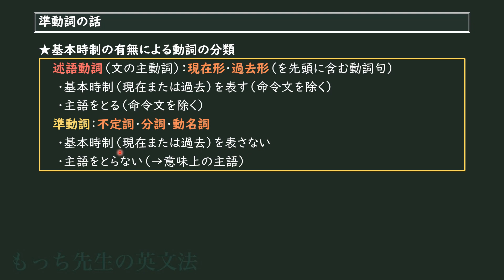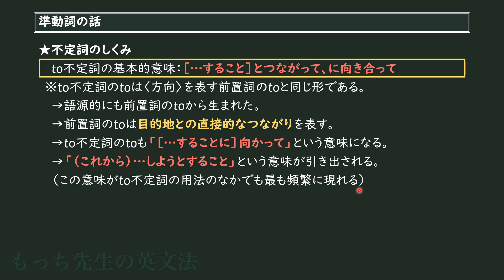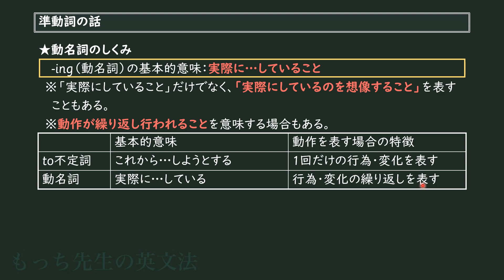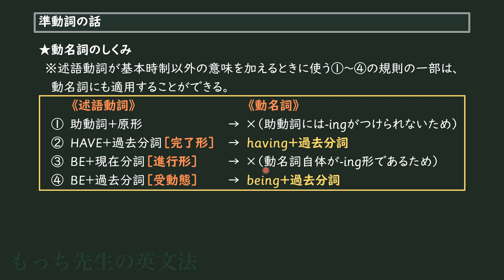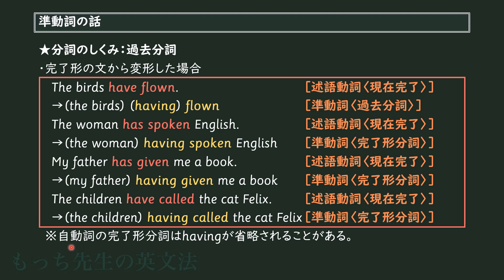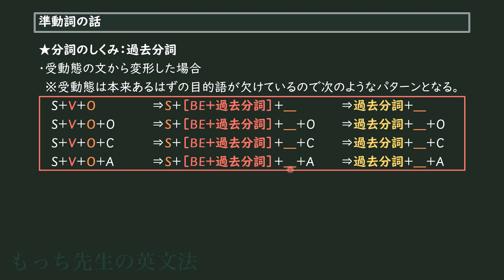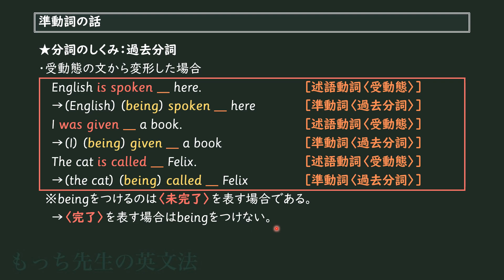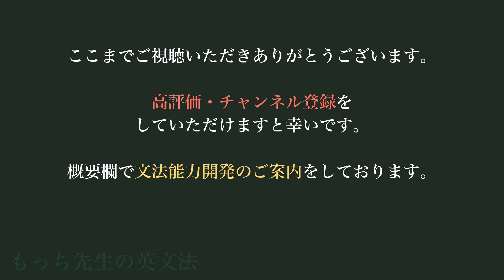準動詞の話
準動詞の基本的なしくみを解説しています。

『英文理解の基礎知識』絶賛発売中！